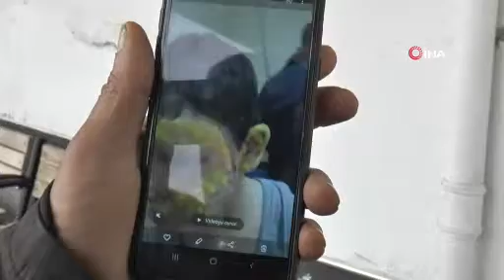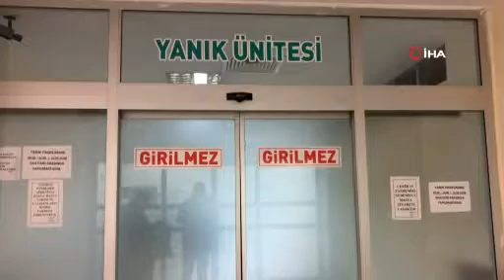4 çocuğun mazot dolu tenekeyle oyunu faciayla bitti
Gaziantep’te 4 çocuğun mazot dolu tenekeyle oynadığı oyun faciayla sonuçlandı. Teneke çocukların içine soktukları kağıt parçasını ateşe vermesiyle bomba gibi patlarken ölümden dönen 4 arkadaş feci şekilde yandı. Oğlunun tanınmayacak hala geldiğini söyleyen baba Faraç İsabaş, alevlerin metrelerce yükseldiğini aktardı.